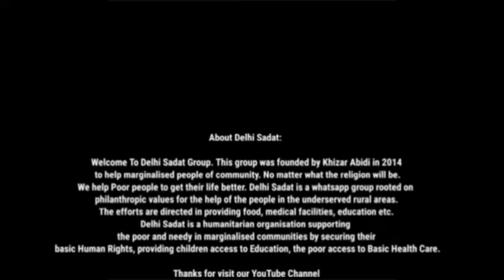Imamiya Competition | 165 | Zainab ( Nowgawan Sadat )